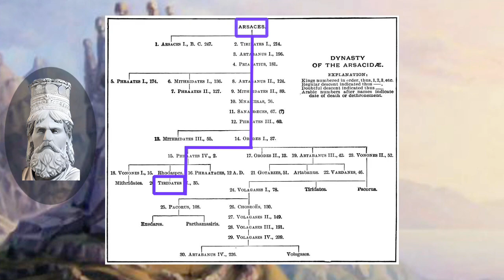23 BC | Exiled?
With division between the supporters of Marcellus and those of Agrippa amplified following Caesar Augustus’ near death, an opportunity arises for Rome’s Princeps Civitatus to right a long-standing wrong.